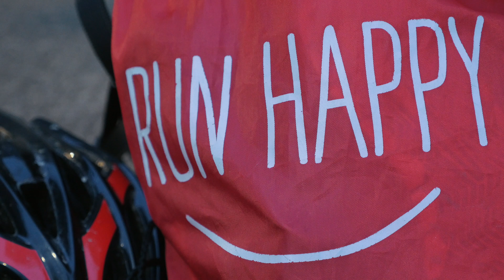Victoria Youth Triathlon